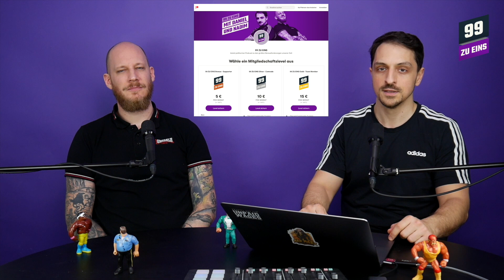Sea-Watch e.V. - 99 ZU EINS - Klassenkampfsport Ep. 260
Wir brauchen eure Hilfe! So könnt ihr uns unterstützen:
2. Teil unseren content auf social media und folgt uns auch auf Twitter, Instagram und FB
4.